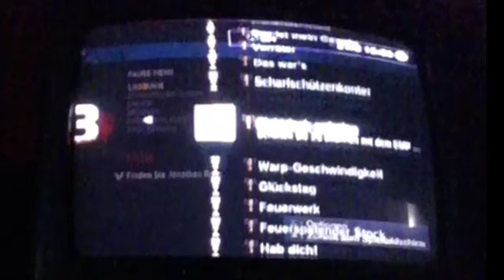Resistance 3 6 Fach kill mit Wildfire Sekundärfeuer